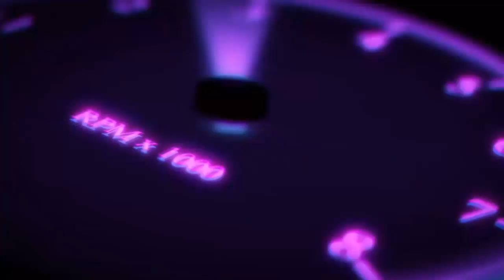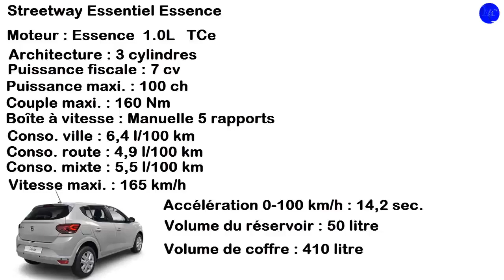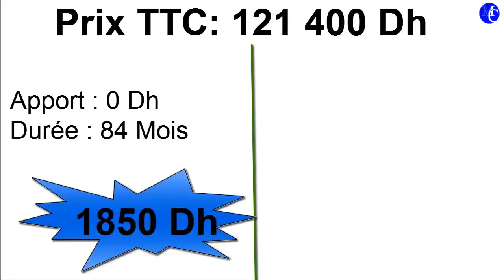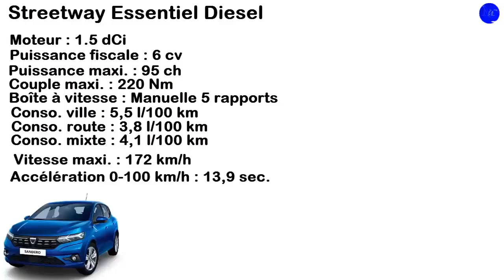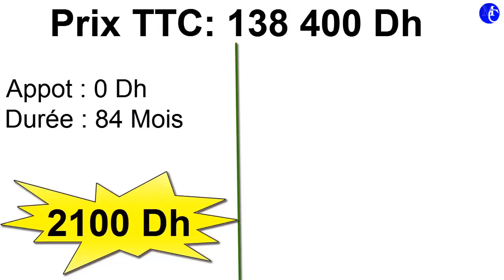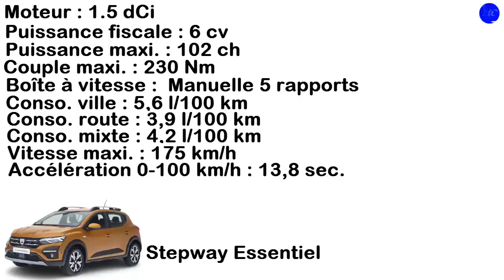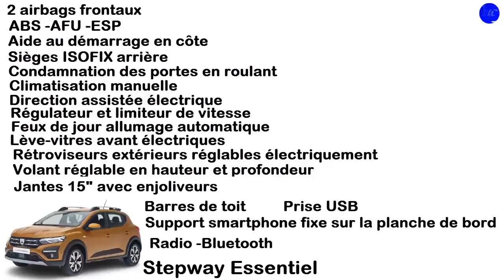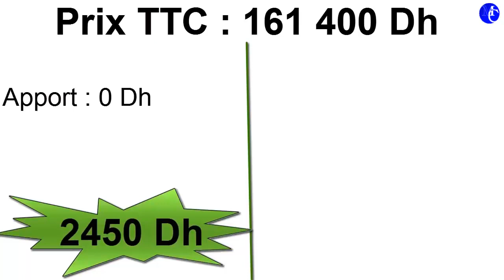Dacia Sandero Streetway Stepway 2021 داسيا ساندرو كريدي